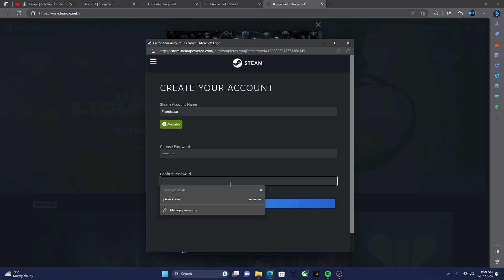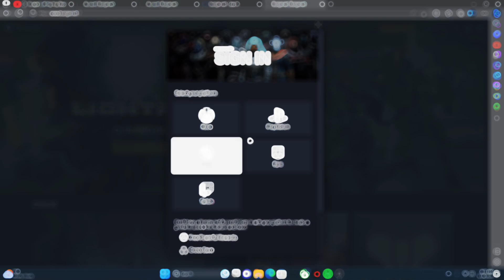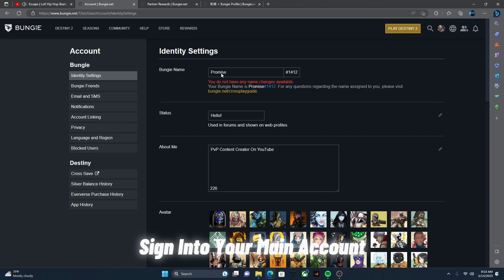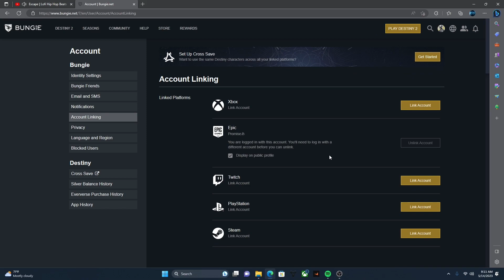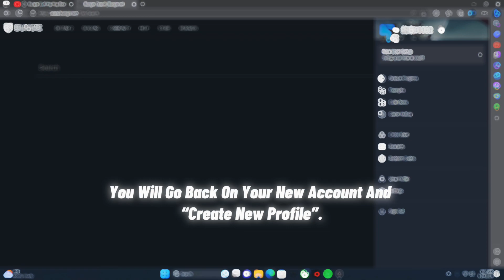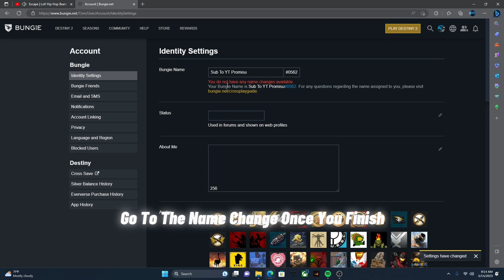How To Change Your Bungie Name After One Time Use But There’s One Problem. (S20 Update)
You will lose coded redeemed emblems, you will need to remake your friends list again, and you will also lose trials report legacy stats.
-You can keep those emblems on characters and won’t lose them.
-Earned In-Game emblem won’t be lost. (Like Bungie Bounty Emblem For Example Will Still Stay With You).
- Trials Report Badges Will Still Remain With Your Trials Report Account
-This is the method that works best with few repercussions so do this at your own discretion and if you do, just be aware that you can mitigate any of these if you just read these tips to ensure that you don’t lose anything completely except for fee key points I listed.